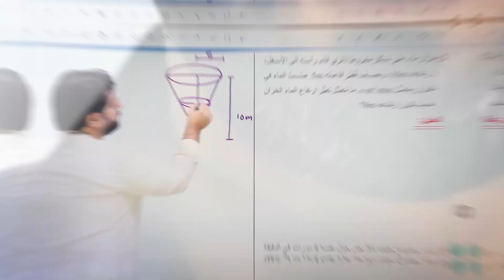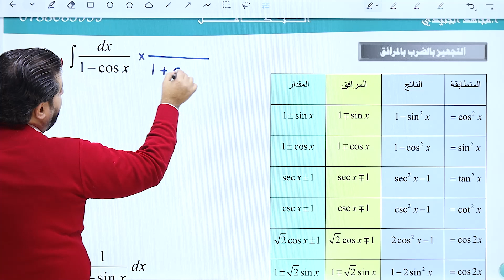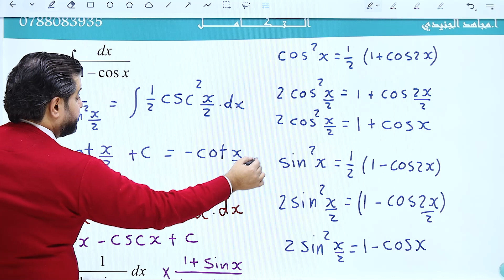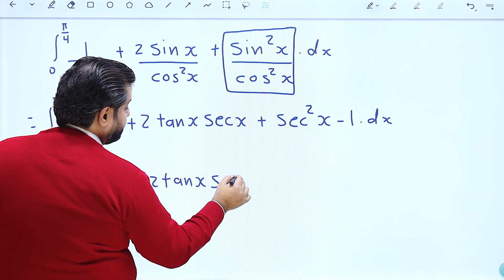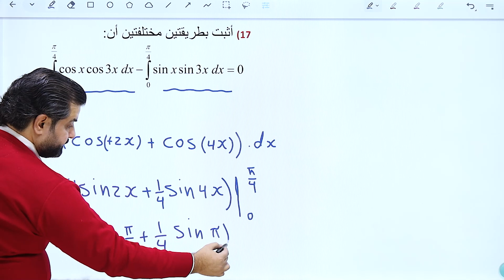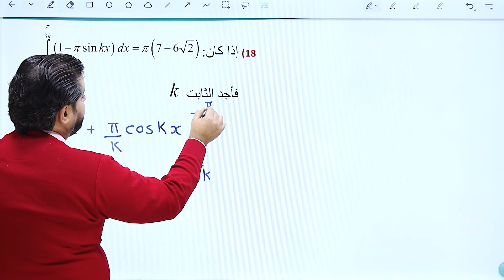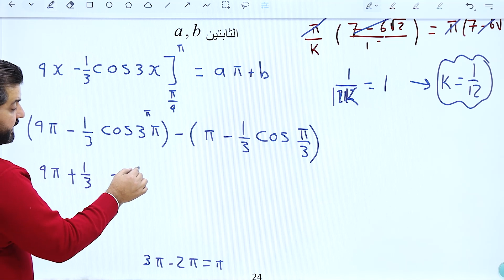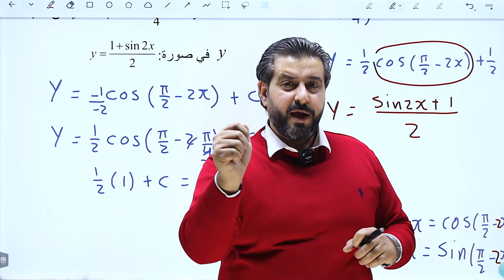رياضيات - تكامل الاقترانات المثلثية 2 - أ. مجاهد الجنيدي